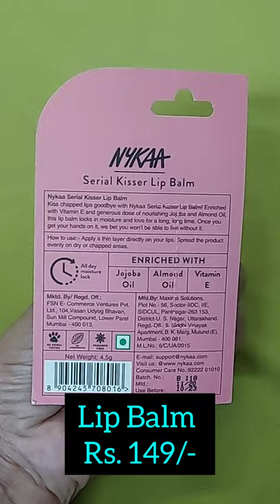Affordable Skincare Products For TEENAGERS | Under Rs. 200/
A short video on Affordable Skincare Products For Teenagers.

Copyright: All the content of this channel is made by the channel owner Priya unless otherwise stated. Please do not use any photo or content without taking permission.
Love♥ Priya